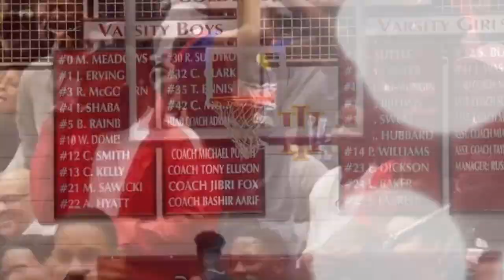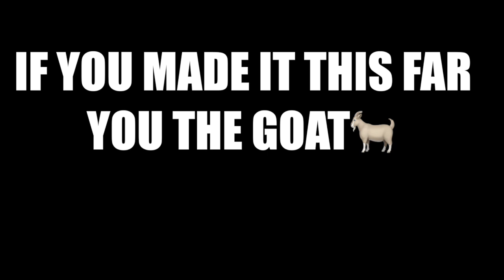What Happened to the YOUNG BULL Collin Sexton?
A teammate said that the Young Bull is not good!?!? This cant be life...